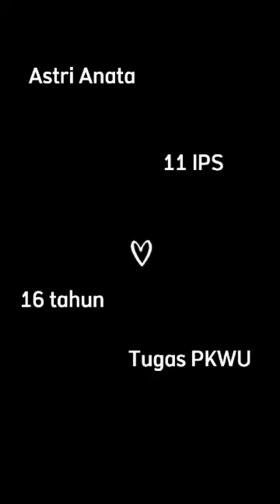MATERI PELAJARAN - PKWU - KERAJINAN